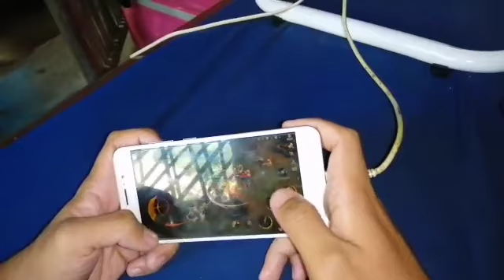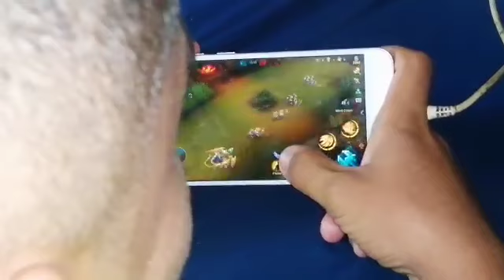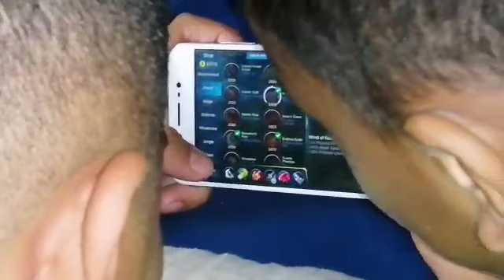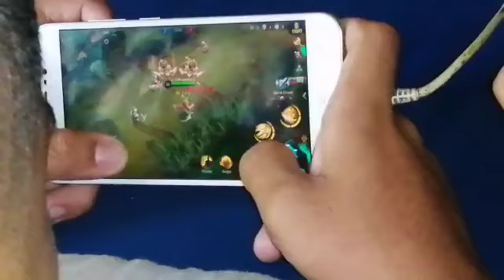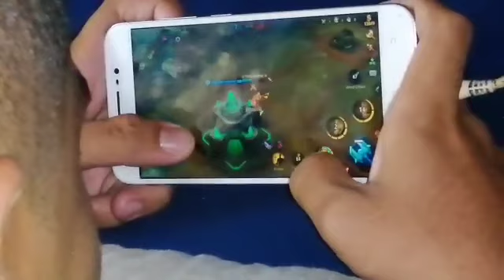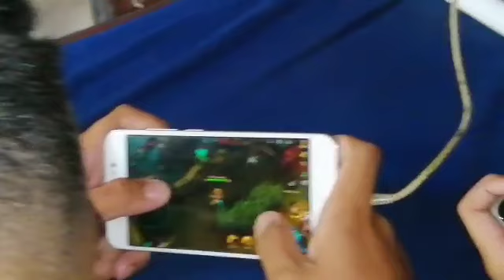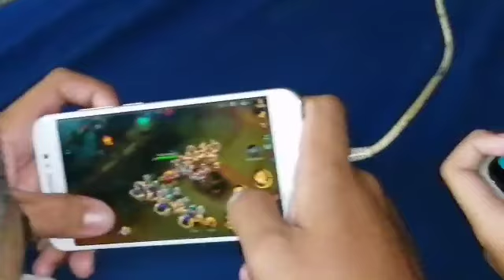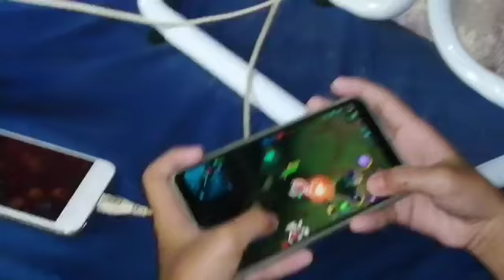MOBILE LEGENDS 1V1 | VICTORY VLOG#7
PIKON